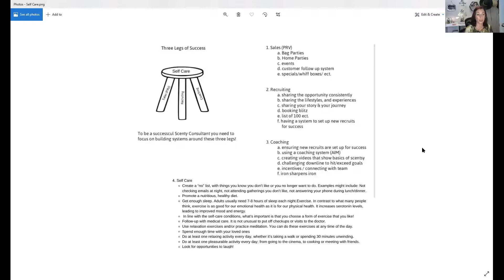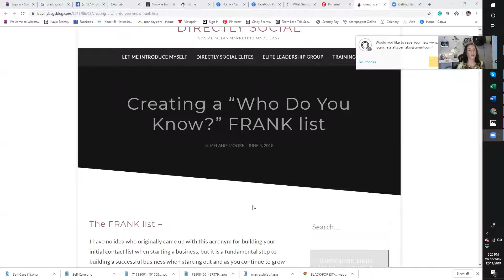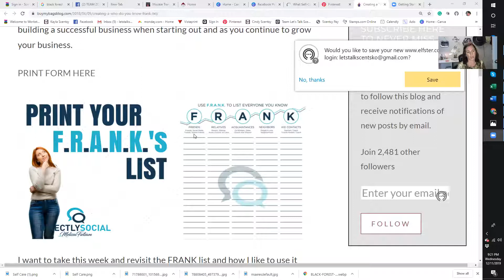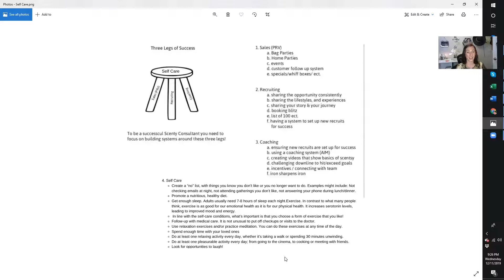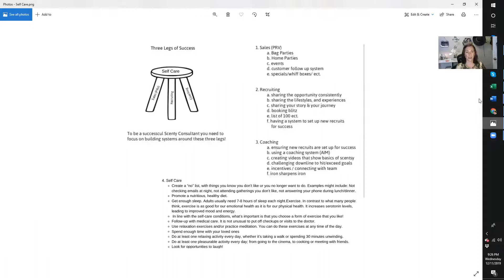TEAM MEETING 12 11 19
Let's Talk Scents Team Meeting for December